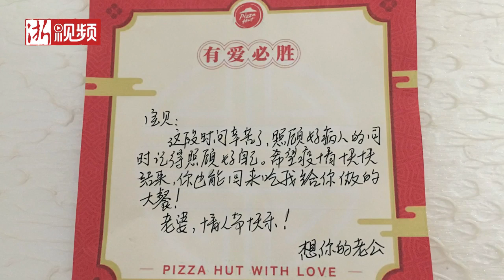妻子奋战在抗疫一线 一周多未见的厨师丈夫送了一份惊喜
厨师张国锋的妻子是海宁人民医院的护士，连日来奋战在抗击疫情的一线 两人已经一周多没有见面。张国锋想给妻子一个惊喜，就亲手做了一份妻子爱吃的肉酱面。

张国锋的爱心便当由同事骑手孙焰明以无接触配送的方式，送到了妻子手中。妻子收到便当后很感动，夫妻二人各自坚守在自己的岗位，为对方加油。